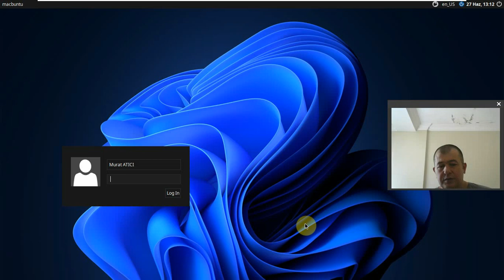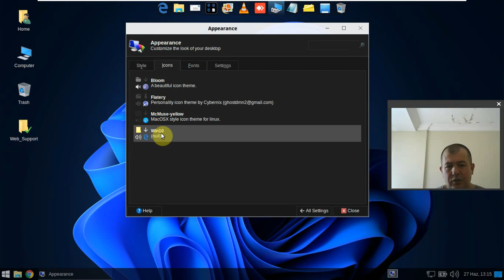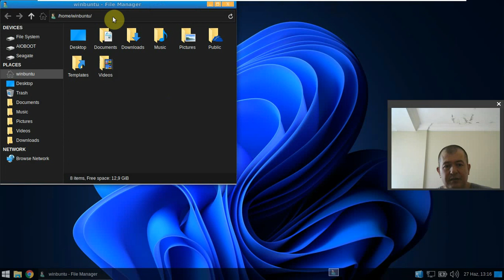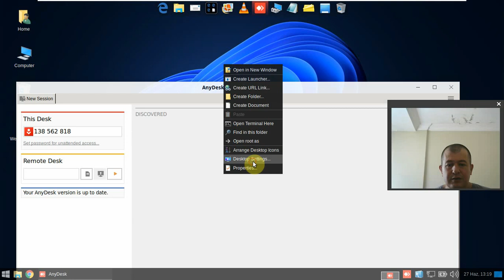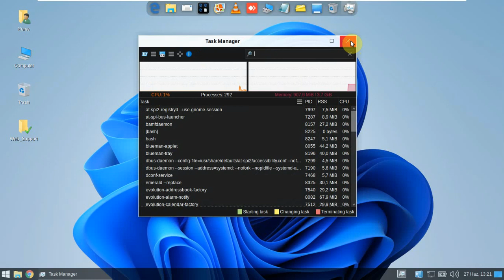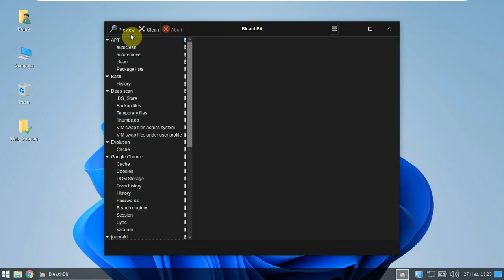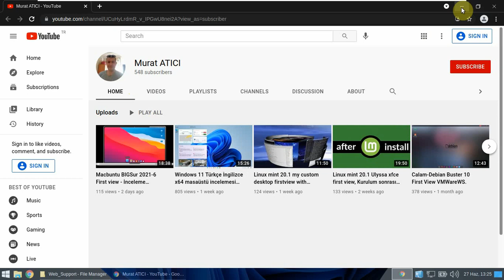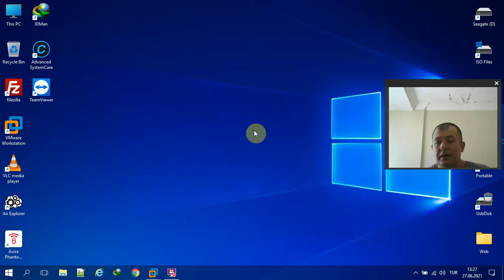Winbuntu 2021.6 First review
Winbuntu 2021.6 ilk incelemelerim
winbuntu masaüstü ve genel incelemelerim sanal makine üzerinden
vmware üzerinden, winbuntu incelemesi arkadaşlar
winbuntu incelemesi yenilendi güncellenen türkçe işletim sistemi
Winbuntu yeniden 2021 yılı yeni ve güncellenmiş şekilde sunuldu
Tekrar'dan winbuntu güncellendi, kurulum ve ön inceleme üzerine
Winbuntu hakkında söyleşi ve genel inceleme videosu
For details / Detaylar için | indirme ve sunum vs..
Facebook.com/muratist55
Saygılarımla

Regards